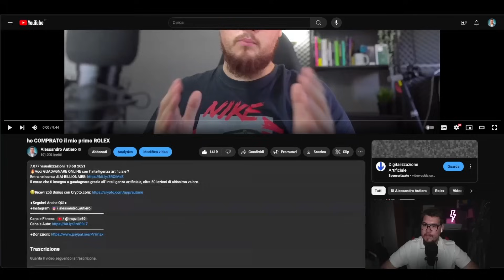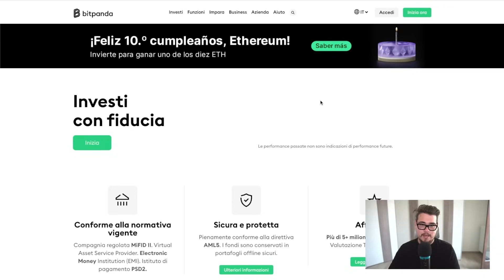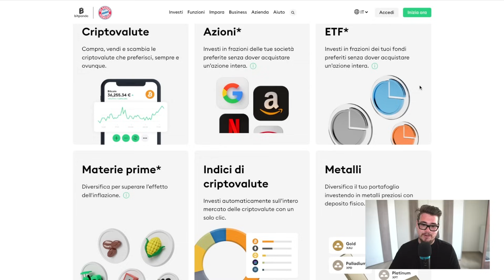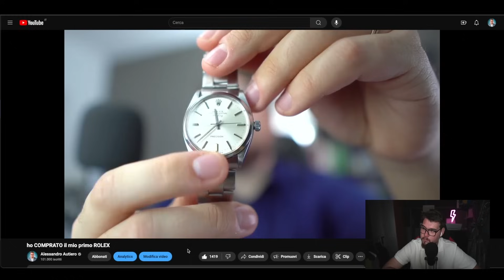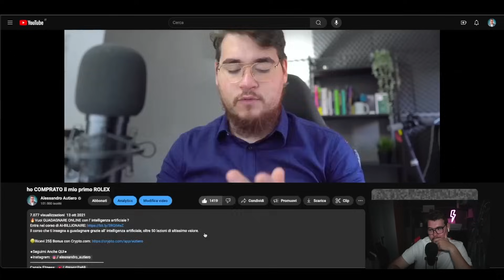REGISCO al mio PRIMO investimento nel LUSSO di 2 anni fa - ROLEX 🤑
⚡️Vuoi cambiare vita ? Da Operaio a Imprenditore è il corso che fa per te! Approfitta subito del coupon "50OFF" che ti da 50€ di sconto ESCLUSIVI e LIMITATO.